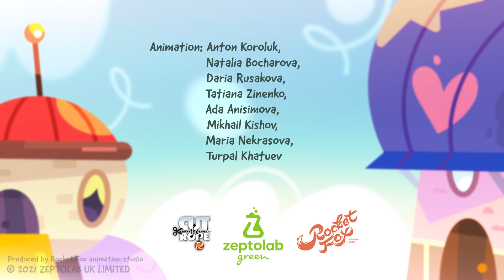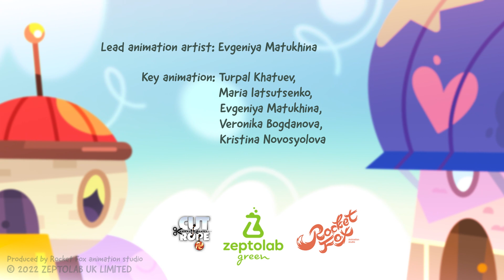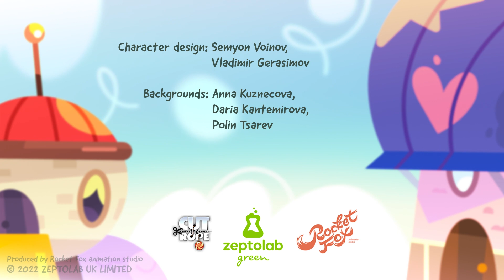Good Manners💚 | Om Noms Funny Cartoons | Moonbug Kids After School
Om Nom can be well-mannered even if he can’t say ‘Hello’, ‘Please’, and ‘Thank you’. It really is easy! A friendly smile and attention to the needs of neighbours and friends is all that he needs to have good manners. He is rewarded with beaming smiles and love all around. Helping friends is great!

Timecodes:

00:00 Good Manners
03:29 Arts & Crafts
06:58 Snowy Fun
10:26 Appearance Matters
13:55 Heart-Shaped
17:24 Om Nom Game
20:53 Nom-bit Games
24:22 Common Playground
27:51 Wake Up
31:20 PhotoNom
34:49 Sleepover
38:18 Egg-sellent!
41:47 Game On
45:16 Nomtastic Weather
48:45 Sports for All
52:14 Learn like Nom
55:43 Sunny Day
59:12 Lunch Time
1:02:41 TV friends
1:06:10 Paper Games